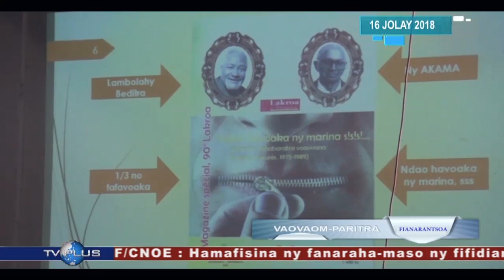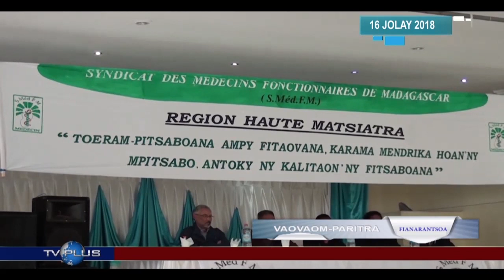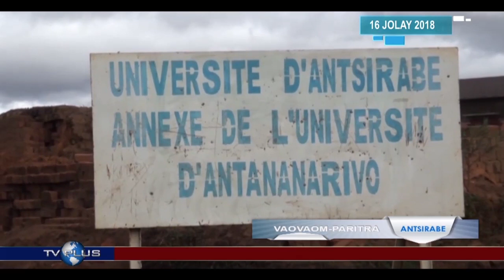VAOVAOM-PARITRA DU 16 JUILLET 2018 BY TV PLUS MADAGASCAR